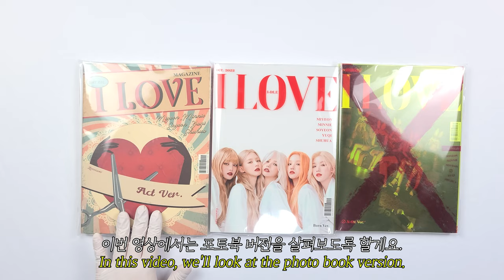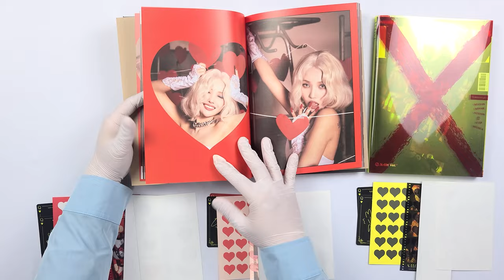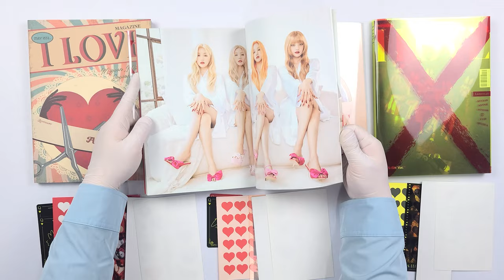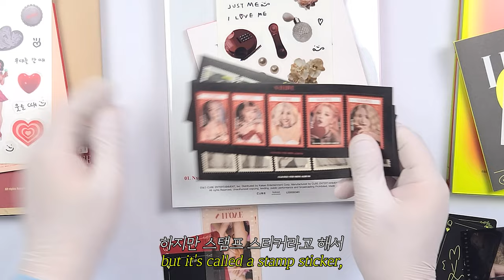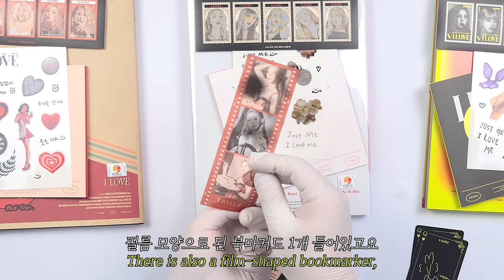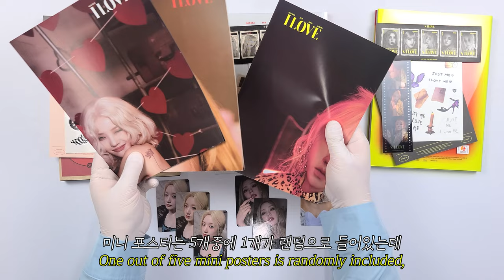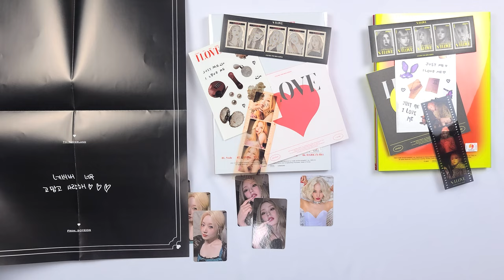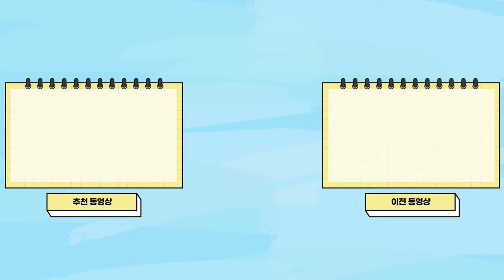❤ [ENG Sub] 앨범 언박싱 Album Unboxing│(여자)아이들 (G)I-DLE 미니 앨범│I LOVE ❤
(여자)아이들
미니 앨범

발매일
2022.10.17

트랙 리스트
1. Nxde
2. LOVE
3. Change
4. Reset
5. 조각품
6. DARK (X-file)